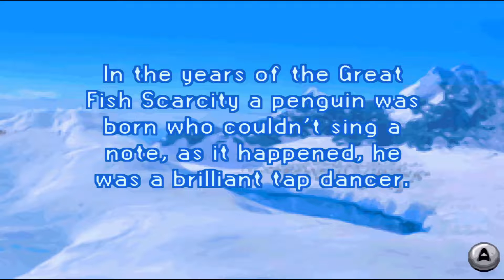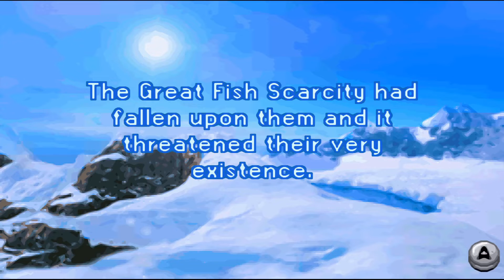A Quick Look at Happy Feet - Gameboy Advance Gameplay HD (Visual Boy Advance)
A quick look at Happy Feet being played on the Visual Boy Advance-M 2.1.4 in High Definition Widescreen mode with xBRZ 6x display filter
Visual Boy Advance-M 2.1.4  Settings:
Output Module: OpenGL
Display Filter: xBRZ 6x
Scaled Resize: 6x
Retain Aspect Ratio: Off
My PC Specs:
CPU: Ryzen 5 3600
GPU: AMD Radeon RX 5500 XT 8GB
Ram: 16GB